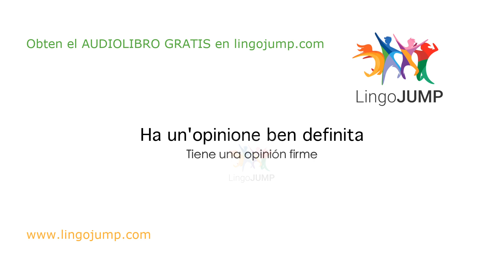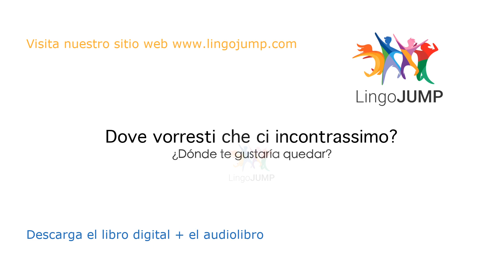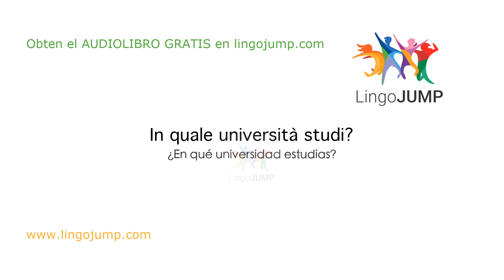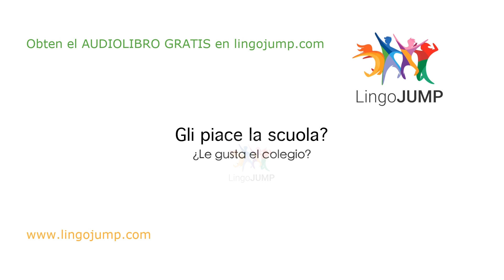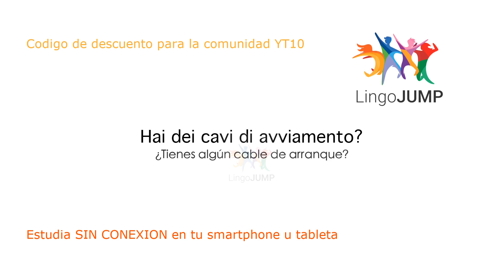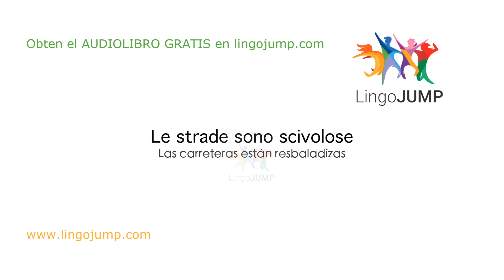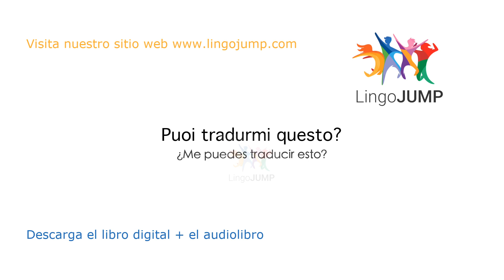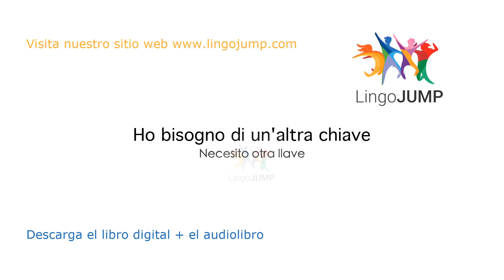Italiano para principiantes ¡Aprende rápido palabras, frases importantes y gramática en italiano!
Si deseas aprender italiano, debes escuchar y hablar con la mayor frecuencia posible siguiendo una rutina diaria. Te mostraremos la mejor manera de aprender italiano para principiantes: Nuestros videos te ayudarán a mejorar tus habilidades para escuchar y hablar en italiano.

Escucha nuestra amplia lista de frases, conversaciones y preguntas con respuestas en italiano: escucha y repite después del locutor profesional. Tenemos muchos videos diferentes para aprender italiano, adaptados a tu nivel. ¡Mira los siguientes enlaces! Mejorarás tu capacidad de hablar y podrás entender los matices de este complejo lenguaje.

Hemos creado diferentes videos. Para más detalles, lee a continuación.

¡Ah, y no lo olvides! ¡Descarga AHORA tu audiolibro y el libro digital gratis!

Sin música - Nivel intermedio
Pronunciado una vez a velocidad natural; con audio en español y traducciones de texto en español

Sin música - Mejora la fluidez
Pronunciado dos veces a velocidad natural. Sin audio en español, pero con traducciones de texto en español

Sin música - Mejora la comprensión auditiva y la conversación
Pronunciado lentamente, dos veces; sin audio en español, pero con traducciones de texto en español

Con música para dormir - Para principiantes
Sin repeticiones, hablado a velocidad natural, con audio en español y traducciones de texto en español

Con música para dormir - Nivel intermedio

Con música para dormir - Mejora la fluidez
Hablado a velocidad natural, cada frase se pronuncia dos veces; sin audio en español, pero con traducciones de texto en español
¡Aprende italiano mientras duermes! Mejora la fluidez ¡Aprende palabras y frases en italiano mientras duermes!

Con música para dormir - Mejora la comprensión auditiva y la conversación
Pronunciado dos veces muy lentamente; sin audio en español, pero con traducciones de texto en español
¡Aprende italiano mientras duermes! Mejora la conversación ¡Aprende frases en italiano mientras duermes!

¿Es el audiolibro realmente gratis?
Sí, y es tuyo para siempre. Si no deseas continuar con el período de prueba gratuito, aun así puedes quedártelo, y para siempre.

No me gusta Audible: ¿Dónde más puedo obtener un audiolibro gratuito?
Para obtener más información, visita nuestro sitio web de aprendizaje de idiomas

Cómo obtener el audiolibro gratis.
Para obtener el audiolibro GRATIS, sigue estos pasos:
Encuentra el libro en Audible.fr, Audible.com, Audible.co.uk o en Audible de cualquier otro país.
Inicia sesión con los datos de tu cuenta de Amazon (o crea una nueva)
Confirma los pasos restantes y descarga tu audiolibro GRATIS
Descarga la aplicación Audible en el Appstore o escúchalo en tu ordenador (computadora)

Al registrarte, revisa los Términos y condiciones completos de Audible.

Esta es una excelente oportunidad para probar este servicio genial, sin riesgos ni obligaciones. Estamos seguros de que te encantará Audible (¡Nosotros somos grandes fans!); en caso contrario, puedes cancelar la suscripción por cualquier motivo y sin pagar nada. De todos modos, recibirás y conservarás tu audiolibro gratuito para siempre.

Acerca de la prueba gratuita de Audible:
Elije el audiolibro gratuito para probarlo por 30 días. Una vez que finalice el período de prueba, Audible activará tu suscripción de pago. La suscripción te da derecho a un crédito por mes, que puedes usar luego para comprar cualquier audiolibro de Audible. Generalmente, el precio de la suscripción es mucho más bajo que el precio de venta real de los audiolibros. ¡Puedes cancelar tu suscripción en cualquier momento y aun así conservar el audiolibro! Si cancelas antes de que finalice el período de prueba, no tendrás que pagar nada.

Escucha tu audiolibro Audible gratuito en cualquier lugar. Viaja por otros mundos mientras vas o vuelves de tu trabajo. Comienza tu día con audiolibros que te enseñan o te inspiran. Vuelve a descubrir la agradable sensación de quedarte dormido con un “cuento para dormir”. Tómate un descanso durante tu rutina de entrenamiento y escucha el audiolibro mientras te pones en forma. La voluminosa selección de Audible te permite crear una biblioteca de audiolibros que se adapte a todos los momentos y estados de ánimo.